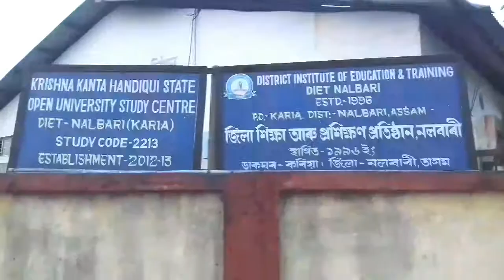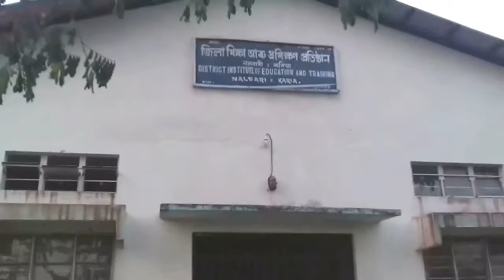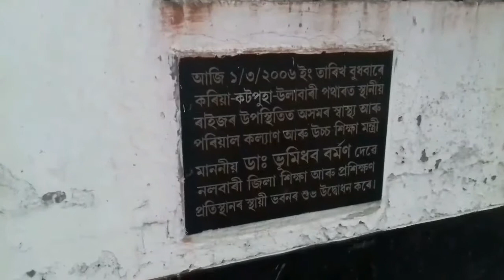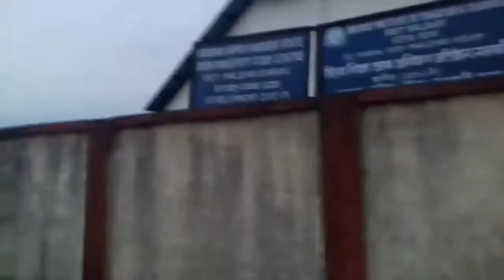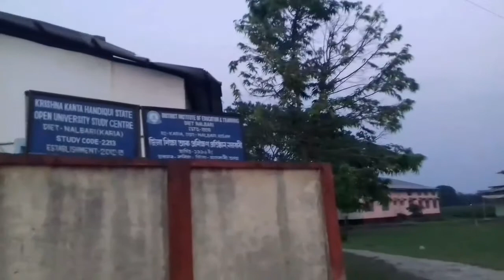District institution of education & training// DIET// DIET Nalbari //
District institution of education
d.el.ed
b.ed

আমি এই video টোৰ জৰিয়তে এইটো কব বিচাৰিছো যে এনেকুৱা বহুতো প্ৰতিষ্ঠান আছে যিবোৰত ছাফ চিকুণতাৰ তথা repairing  অভাৱ।